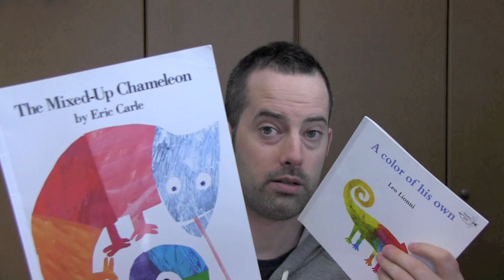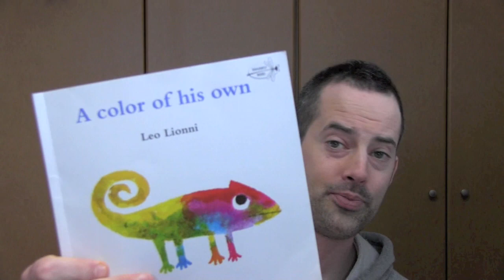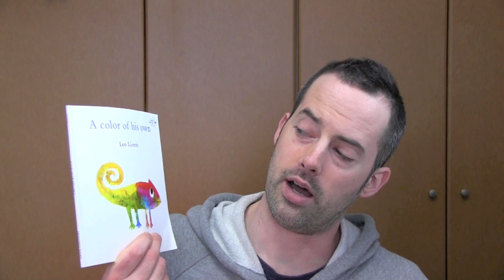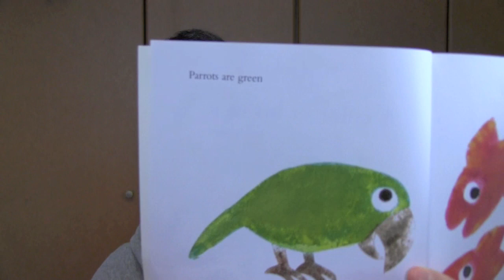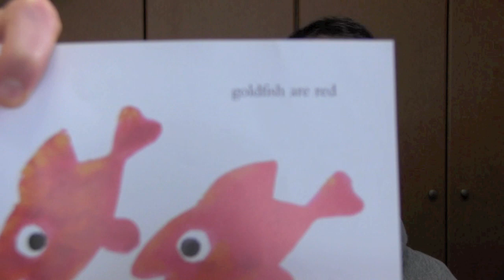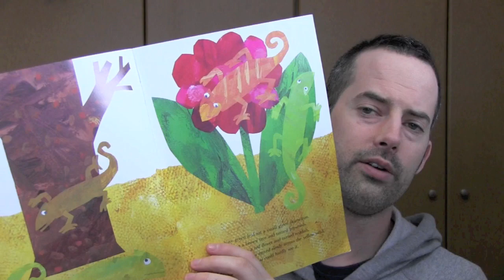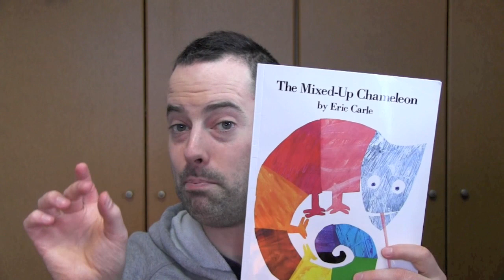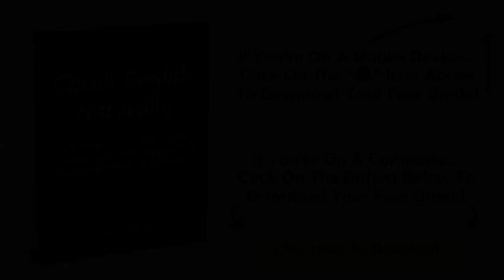Advanced English Listening Practice - 17 - How to Sound Native - English Lesson at Native Speed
How to Sound Native! - Advanced English Listening Practice - English lesson at native speed

If you can read, write and understand English quite well, but not speak fluently and confidently, there's just one simple reason why.

Download your free copy of Speak English Naturally to discover the simple steps to fluency, see immediate improvement in your spoken English, start speaking English like native speakers and enjoy your conversations!

In this video, I talk about how to improve your English pronunciation and accent so you sound more like a native English speaker using children's books.